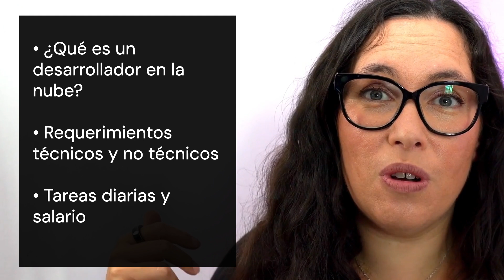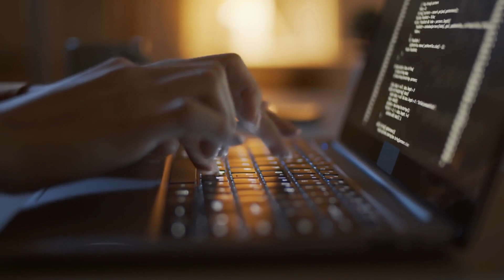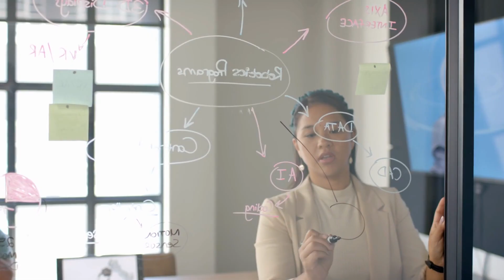Como es SER DEVELOPER en la nube? 👩🏽‍💻 ☁️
En este video vemos el rol de un desarrollador en la nube.
Las habilidades técnicas necesarias, las tareas diarias, el salario promedio y cómo iniciarte en esta carrera.

00:00 Introducción al Desarrollo en la Nube
00:41 Responsabilidades y Tareas Diarias
01:15 Requisitos Técnicos y Habilidades Necesarias
02:10 Confusión de Roles: Desarrollador vs Arquitecto vs DevOps
03:52 Conocimientos y Formación Requerida
06:26 Importancia de las Habilidades Blandas
07:45 Salarios y Oportunidades de Crecimiento
08:19 Cómo Convertirse en Desarrollador en la Nube
09:02 Conclusión y Pregunta para la Audiencia
09:40 Regalo y Despedida

Te registras y podes acceder al curso en el mail de bienvenida a la newsletter y de paso te llegan las noticias sobre AWS y Serverless en español todas las semanas.

Si tenés alguna consulta o querés que tratemos algún tema en particular dejanoslo en la cajita de comentarios.

🔍 ¿Querés seguir al tanto de las últimas novedades tecnológicas? Podes encontrar este y todos los lanzamientos de la semana en la newsletter Desplegando.cloud La newsletter semanal de noticias de AWS y Serverless en Español.

☆☆ SOBRE EL CANAL DE YOUTUBE DE MARCIA Y LA NUBE  ☆☆
En este canal podras aprender sobre AWS (Amazon Web Services en Español).
Podes encontrar cada dos semanas los nuevos episodios del podcast y también mucho contenido sobre AWS.
Este no es un canal oficial de AWS y todas las opiniones y el contenido del canal son las posturas personales del autor y no de AWS